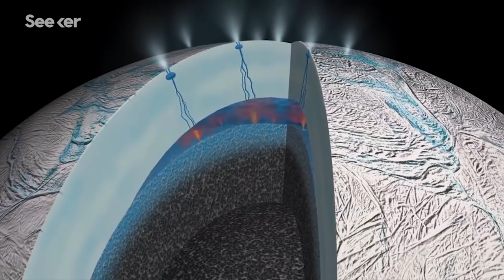You Could Live on One of These Moons With an Oxygen Mask and Heavy Jacket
Looking for a new home beyond Earth? Icy moons could be a hot contender.

Waves Can Tell Us A Lot About Climate Change, But You Have To Catch Them First

Future Space Colony? Maybe We Should Look Beyond Mars to Saturn's Titan Moon
“NASA and Elon Musk’s SpaceX are focused on getting astronauts to Mars and even one day establishing a colony on the Red Planet — but what if their attention is better directed elsewhere? “

What It Would Be Like to Live on Saturn's Moons Titan and Enceladus
“Without a solid surface, Saturn isn't likely a place we could ever live. But the gas giant does have numerous moons, some of which would make fascinating locations for space colonies, particularly Titan and Enceladus.”

Plumes From Saturn’s Moon Enceladus Hint That It Could Support Life
“Could icy moons like Saturn’s Enceladus in the outer solar system be home to microbes or other forms of alien life? Intriguing new findings from data collected by NASA’s Cassini spacecraft suggest the possibility.”

Check Out Focal Point on Facebook!